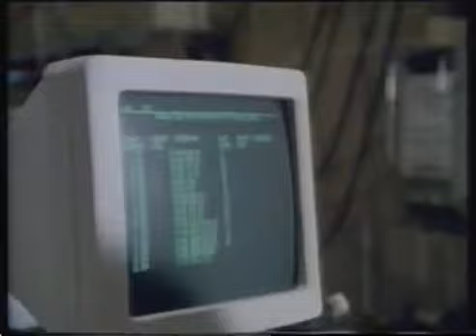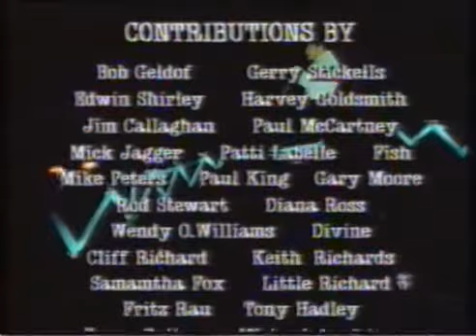Edwin Shirley interview on Queen documentary